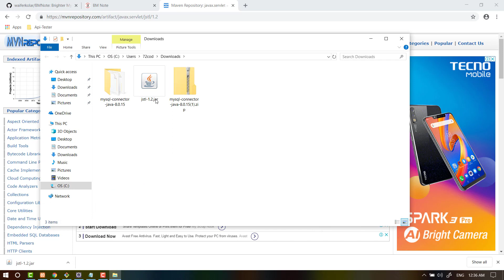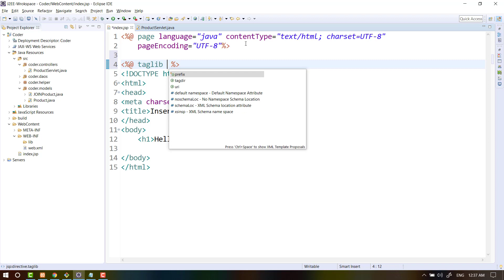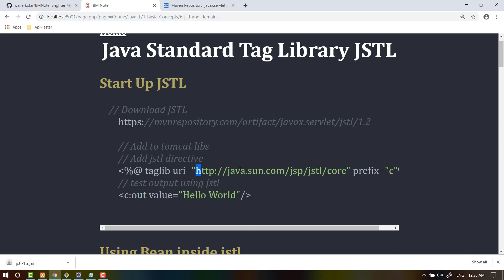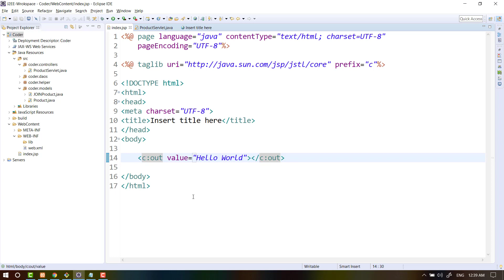45 JSTL Set Up